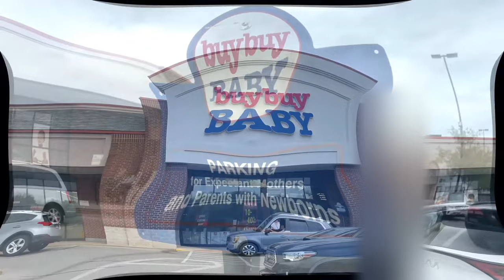Buy Buy Baby Closing Tour - Ballwin, Missouri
Welcome to the closing Buy Buy Baby located in Ballwin, MO. In early 2023 it was announced that Buy Buy Baby and Bed Bath & Beyond will be closing all of their stores due to bankruptcy. Let’s go inside and take a look.

What I film with:
iPhone 12